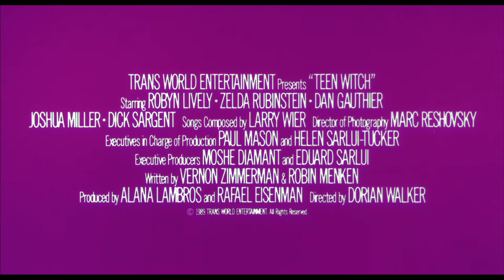Teen Witch (1989) ORIGINAL TRAILER [HD]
The original trailer in high definition of Teen Witch directed by Dorian Walker and starring Robyn Lively, Dan Gauthier and Joshua John Miller.